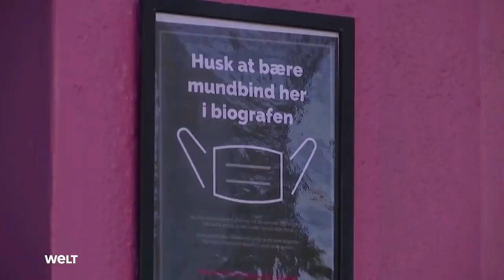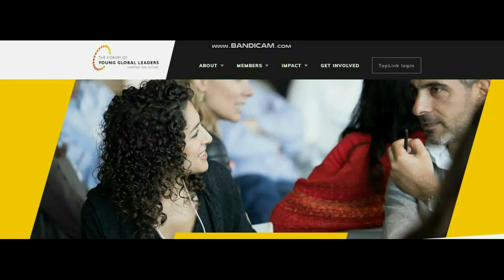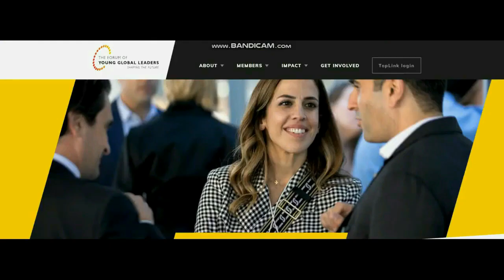Maskenpflicht fällt in Dänemark + England - ABER natürlich nicht in Deutschland...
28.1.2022: Geisterfahrer Deutschland macht wieder alles ganz gründlich...